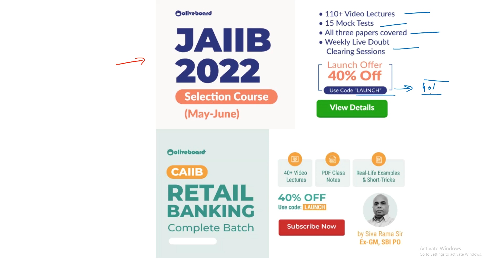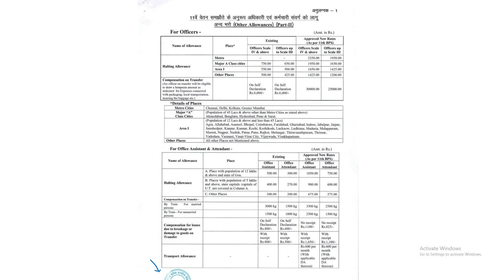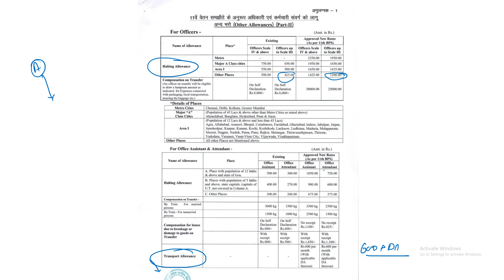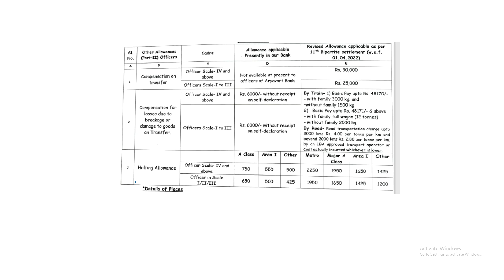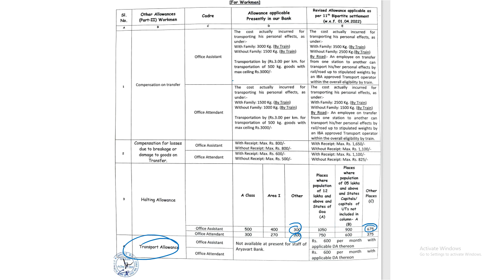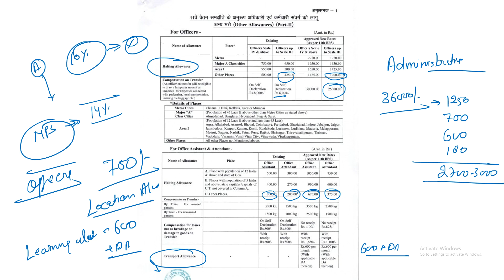11th BIPARTITEPART B ALLOWANCESक्या क्या मिला RRBs को ?